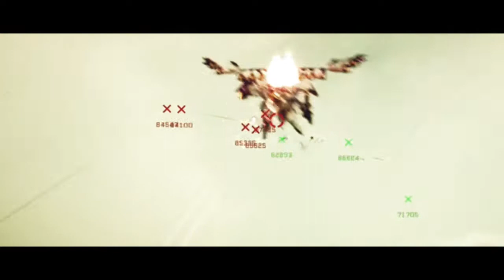プロジェクトニンバスザムービー